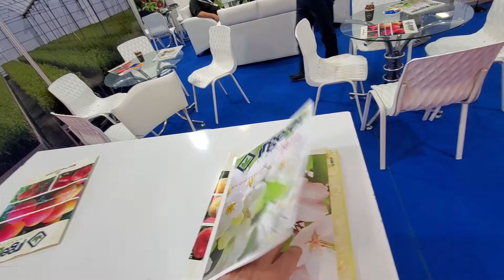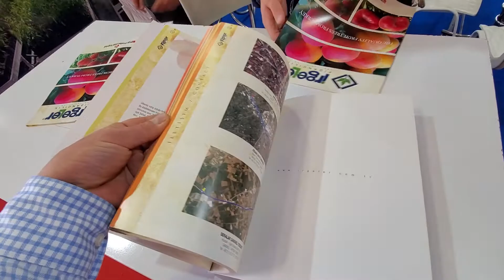Виставка агротехнологій GrowTech в Анталії, Туреччина-8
Виставка агротехнологій GrowTech в Анталії, Туреччина 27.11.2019